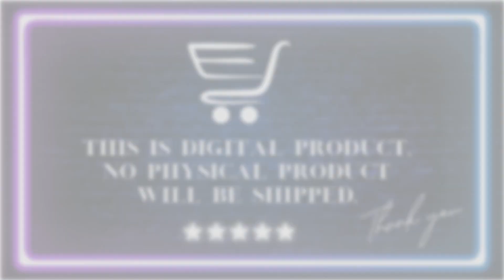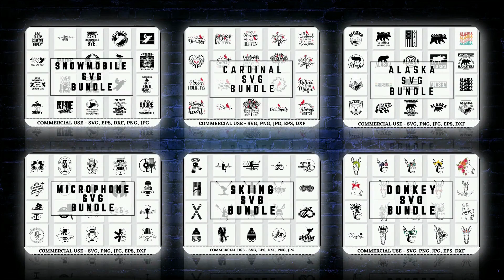Editable BBQ Food Flyer Canva Template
BBQ Food Flyer Template Bbq party flyer Bbq and grill Party Invite Editable Canva Template Printable Restaurant flyer Digital File

Edit your CANVA template on your PC or mobile device. Canva is a FREE web-base design platform that is super simple, easy to use, and instant! Edit on your browser or Canva mobile app!

✔️Edit and delete text
✔️Arrange text or leave it as is
✔️Add or move around images
✔️Upload your own images/background
✔️Add textboxes and symbols

• PDF • JPEG • PNG

🌿W H E R E . T O . P R I N T🌿

• Home printer
• Local copy shops (Office Depot, Office Max, etc.)
• Photo studio or print shop.
• Local professional printer

🌿R E T U R N . P O L I C Y🌿

THIS ITEM IS DIGITAL DOWNLOAD - NO physical item will be printed or shipped. Downloadable items cannot be refunded since they are instant digital downloads. I will do my best to help you!

• Overall size and orientation of page are NOT editable
• This template will be available to you ALWAYS. No expiration date.
• Due to the nature of these products, there are no refunds on digital downloads